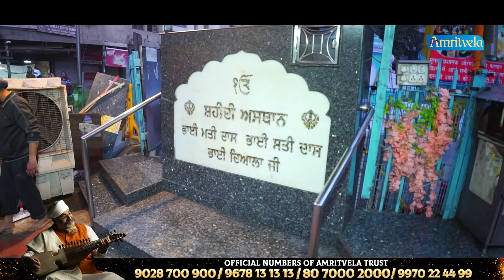DARSHAN OF GURDWARA BANGLA SAHEB JI & SIS GANJ SAHEB JI - AMRITVELA TRUST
FOR ANY ENQUIRIES OF AMRITVELA TRUST CONTACT
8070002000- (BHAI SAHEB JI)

Ulhasnagar-421004,
Maharashtra, India.

Account Name : AMRIT VELA TRUST
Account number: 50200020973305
Account Type : Current Account
IFSC Code: HDFC0000815
Bank Name: HDFC BANK

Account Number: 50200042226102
SWIFT CODE : HDFCINBB

Address:
MAHARASHTRA,
INDIA